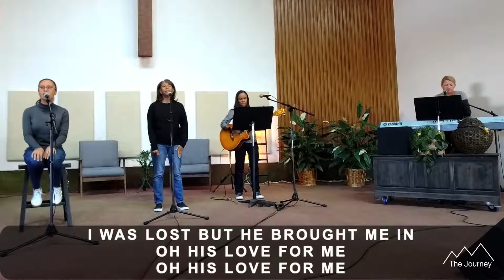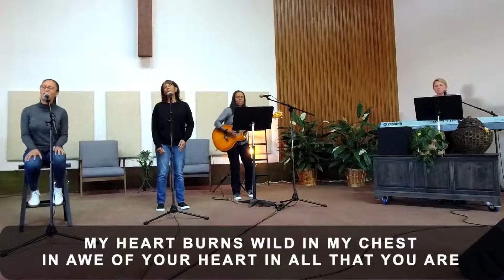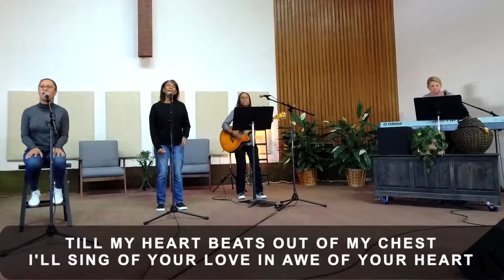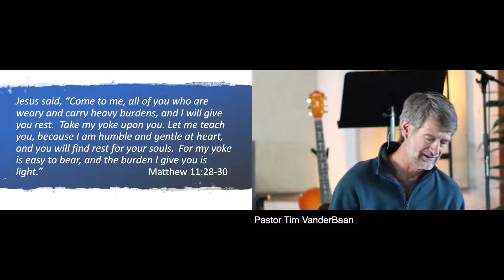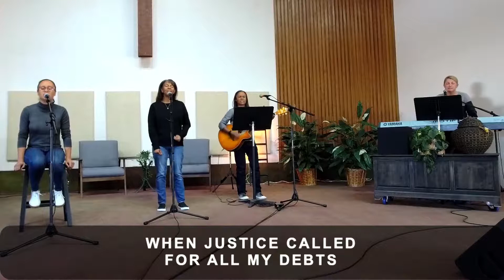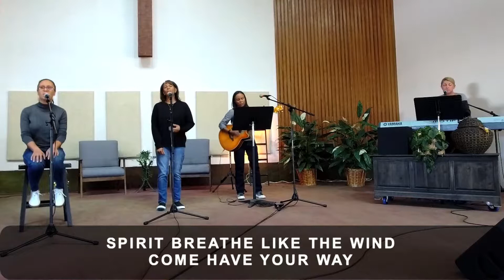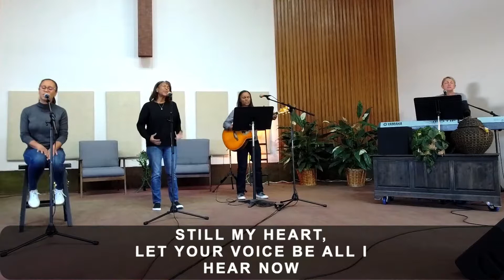Let It Go! - 02/ 21/2021 (Complete Service)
Let It Go! 02/21/2021. The Journey's Sunday Service with Pastor Tim VanderBaan.